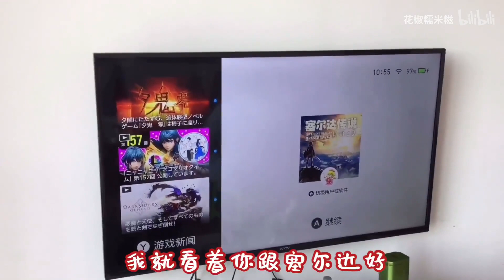【塞尔达】30年夫妻竟为游戏大打出手！男默女泪，是人性的扭曲还是道德的沦丧~o(*￣▽￣*)ブ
游戏和老婆同时掉进水里，建议您选米法保命(๐•̆ ·̭ •̆๐)

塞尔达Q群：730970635